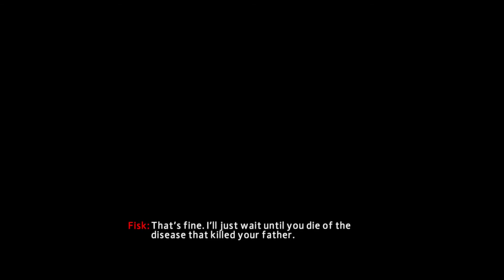The Amazing Spiderman 2 Sammie 'Landlubber' Kent Walkthrough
The Amazing Spider-Man is an action-adventure video game.
The Amazing Spider-Man has an open world/free-roaming concept in this version. The combat system is reminiscent of the Rocksteady Studios-developed Batman game series (Batman: Arkham Asylum and Batman: Arkham City) using a freeflow design and counterattacks. Beenox took a cue from the Batman games, with Dee Brown, the head of Beenox, stating "I played both Batman games and liked them.